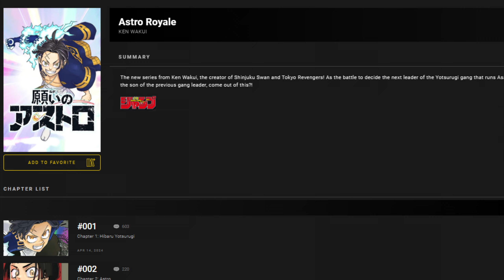*NEW* Astro Royale Chapter 4 REVIEW Discussion - Negai no Astro